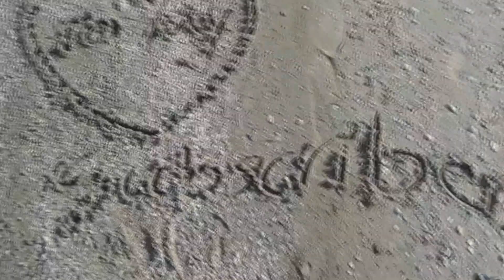Relaxing beach sound